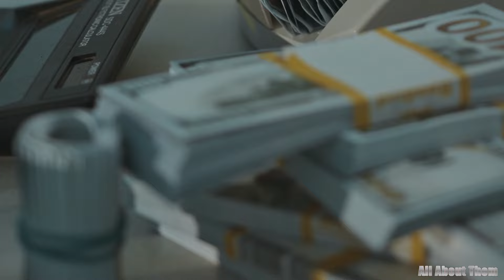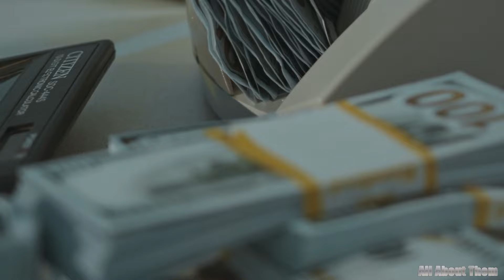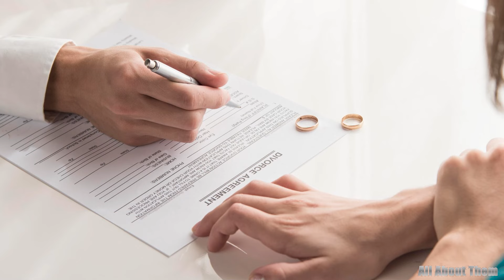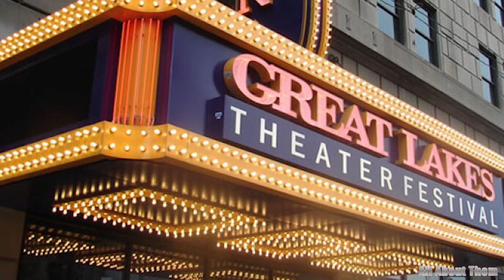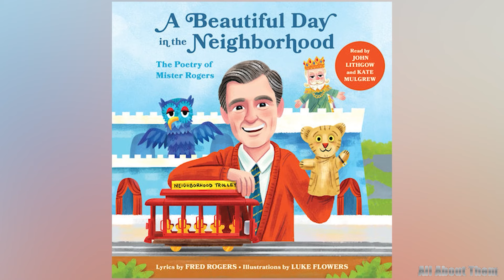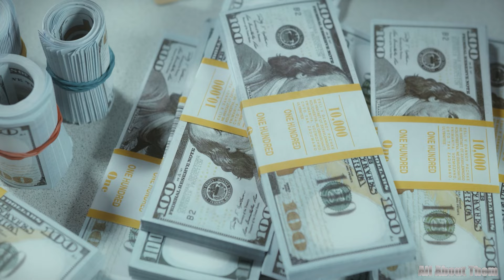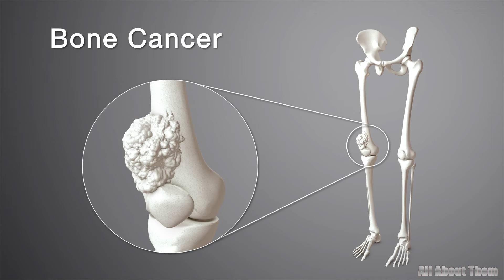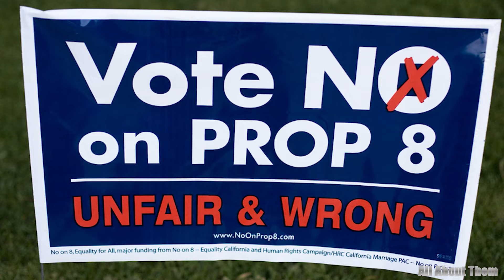Tom Hanks | How the Nicest Guy in Hollywood Lives, and How Much He Earns...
Hello everyone, and as usual, I’m here to bring you the latest in celebrity wealth and lifestyle. Today, we’re talking about Tom Hanks, a name synonymous with Hollywood royalty. From his legendary acting career to his staggering net worth, stunning real estate portfolio, and impressive car collection, we’ll give you an inside look at how the Oscar-winning star built his fortune and how he chooses to spend it.